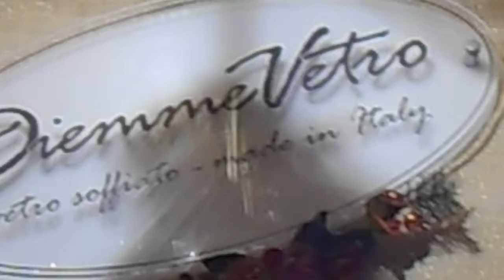06.01.2015 Levico Terme un banco fantastico di vetro soffiato grande Daniele (filmador Renato)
grande artista fenomenale sulla lavorazione del vetro soffiato compie dei capolavori da restare d'incanto questo uomo si chiama Daniele Micheletto un fenomeno non ha rivali ammirate questo suo Banchetto cosa e capace lo ripreso ai mercatini di Natale di Levico Terme in data 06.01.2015 io mi chiamo Renato Zilio sono di Albignasego Padova mie le riprese per tutti i miei appassionati che colgo l'occasione di salutarli con un forte abbraccio caloroso assieme a questo formidabile artista Daniele Micheletto che ho conosciuto e che vedendolo lavorare il vetro soffiato mi ha dato una emozione forte un grandissimo alla prossima mia ripresa per tutti voi fedelissimi appassionati che siete speciali che guardate i miei video con passione grazie di tutto cuore dal vostro filmador Renato Zilio